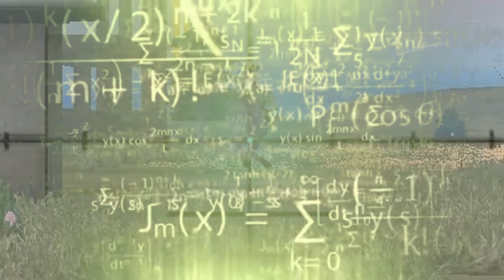SCOPE LEVEL 9999+++, MATI HIDUP KEMBALI | FREE FIRE MALAYSIA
Solo game play!!

✔️ BIO
► I am known as MrCocan in gaming community. Fulltime streamers is my career. I do streaming in facebook for Mobile & PC Games.

✔️ STREAM SCHEDULE (Malaysia)
► Monday ➜ 8pm - 11pm
► Teusday ➜ 8pm - 11pm
► Saturday ➜ OFF (Events)
► Sunday ➜ OFF (Events)

Best regards,
MrCocan